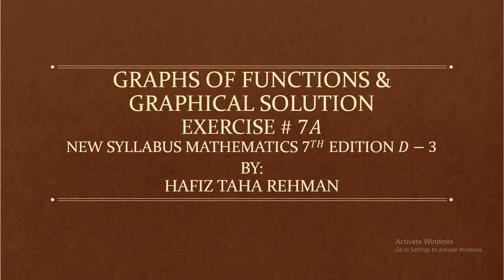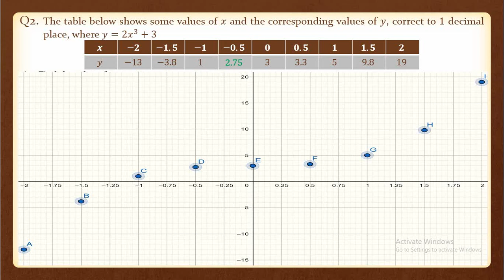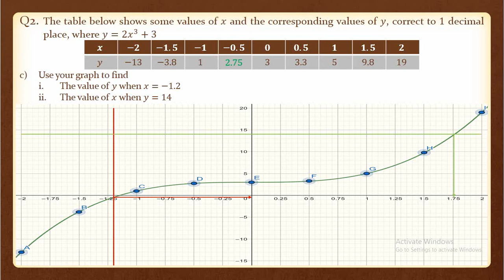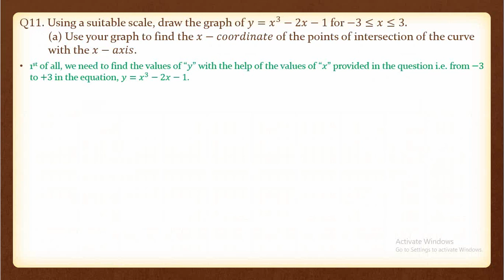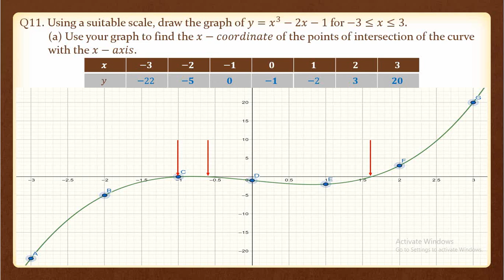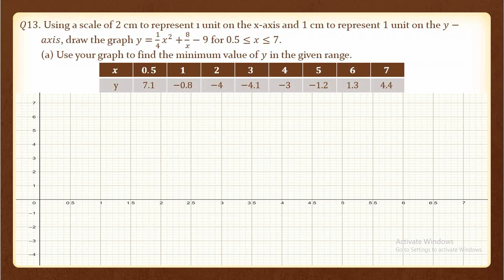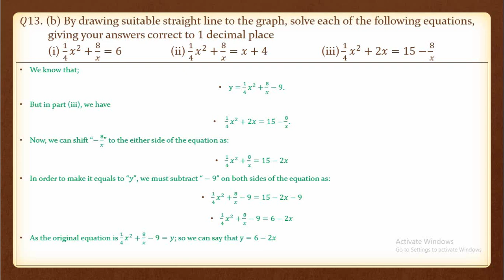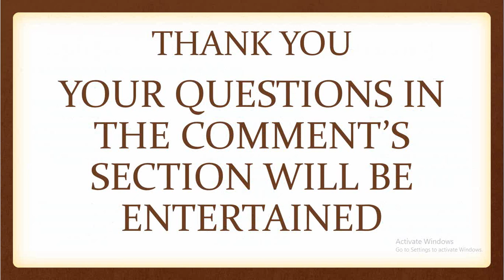How to Graph Equations - Linear, Quadratic, Cubic & Exponential - Ex # 7A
This video shows you how to graph almost any equation that you may encounter in Algebra related to linear, quadratic, cubic, and exponential.

Example Problems Include The Following Topics:
1.  How To Graph Linear Equations By Making a Data Table and Plotting Points
2.  How To Graph Linear Equations In Slope Intercept Form Without a Calculator - Y=mx+c
3.  How To Graph Horizontal and Vertical Line Equations
4.  How To Graph a Quadratic Equation In Standard Step By Step
Y = ax^2+bx+c
5.  How To Graph Cubic Functions Using Horizontal & Vertical Shifts
6.  How To Graph Rational Functions Including 1/x and 1/x^2
7.  How To Graph Exponential Equations By Making a Table Plotting Two Points.